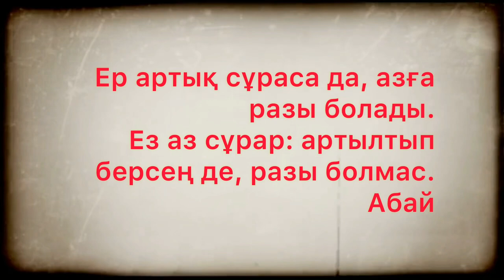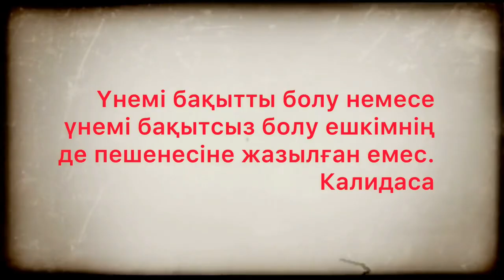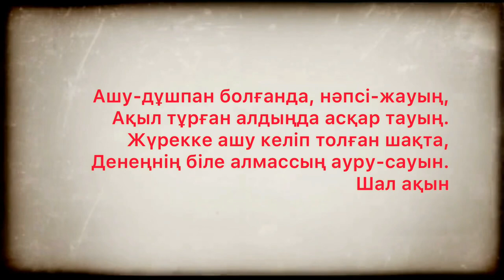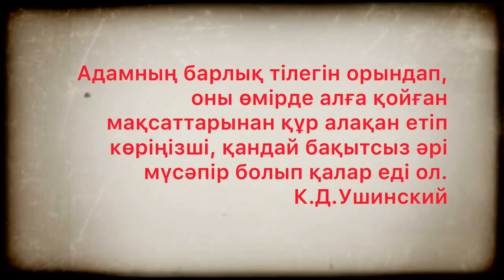АДАМ БАҚЫТТЫ БОЛУҒА ТИІСТІ, АЛ БАҒЫ ЖАНБАСА…/бақыт/адам/даналы сөз